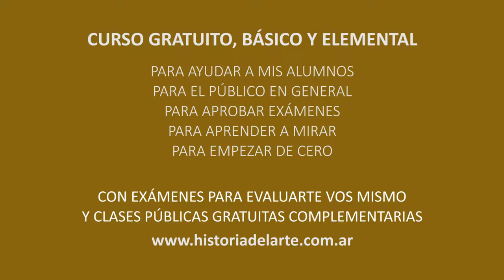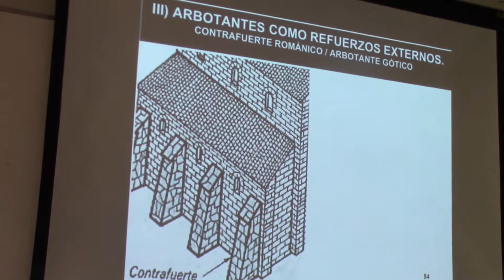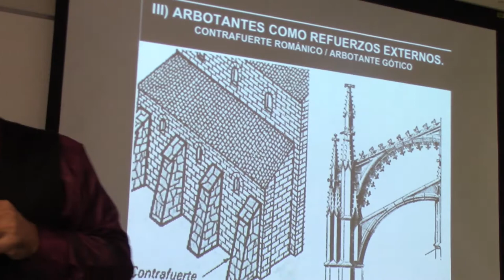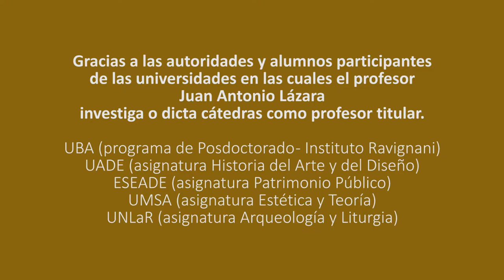110 ¿PARA QUÉ TE SIRVE UN ARBOTANTE?